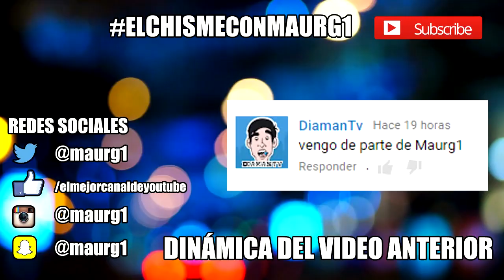LES REGALO UNA CAMARA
¡Video recomendado!

Instrucciones del concurso:
1.- Seguirme en YouNow @maurg1
Descarga iPhone:

2.- Estar presente en la transmisión de mañana jueves 17 de diciembre en punto de las 17:30 hrs (Hora de México)
3.- Los regalos (excepeto el cuarto lugar) serán para los TOP FANS que den más likes y barritas al YouNow.
4.- A los ganadores los contactaré vía Twitter y enviaré su regalo.

Vine: maurg1

Contacto/negocios/recomendaciones $450.- pesos mexicanos como apoyo al canal. A LAS PRIMERAS 30 PERSONAS QUE APARTEN. (Después de 30 será hasta Enero del 2016 y costará $1000)